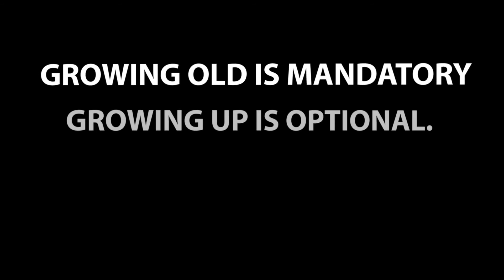Happy birthday WILLIAM! Today is your day!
Have an epic birthday and a fantastic year to come!

QOOLWISH.com